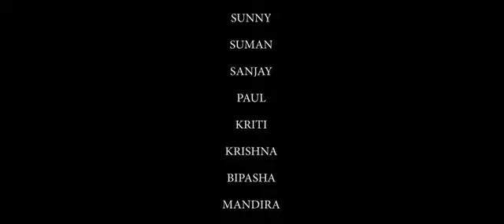Indian idol sourabhi kokborok album, Rockings on the dance floor,